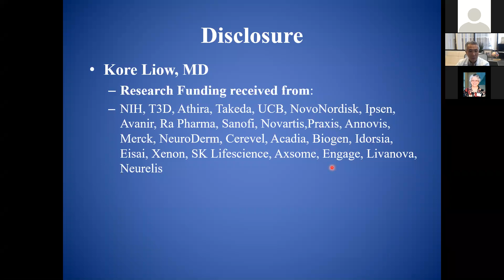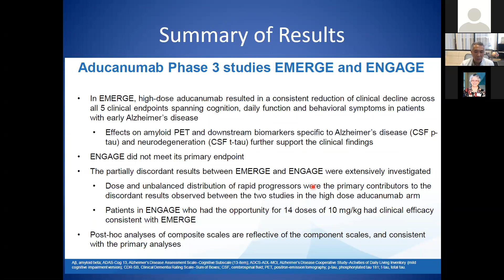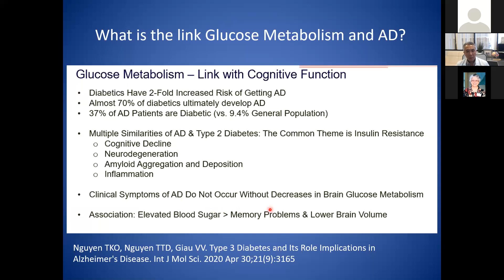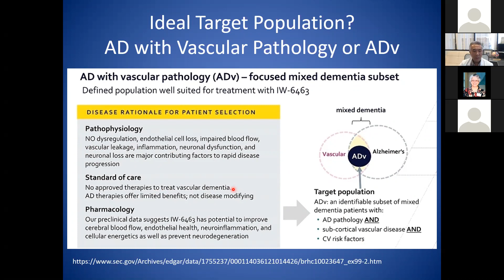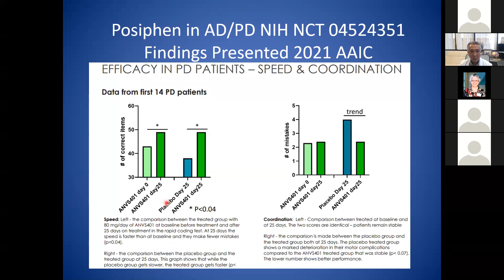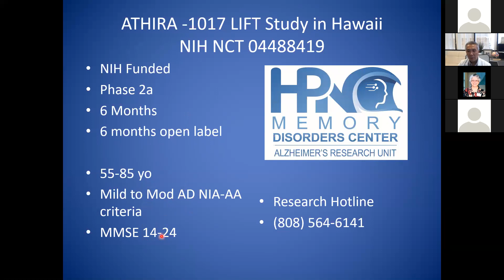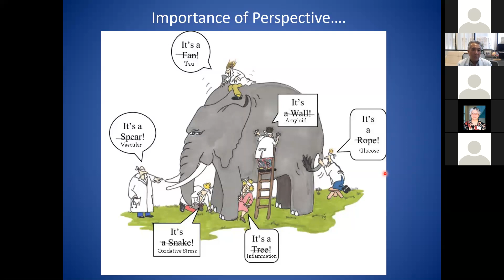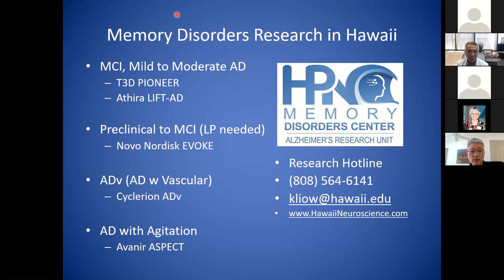Grand Rounds August 9, 2021: New FDA Approved Adulhem and Other Emerging Treatments,Kore Liow MD